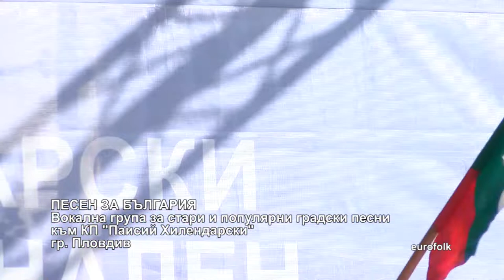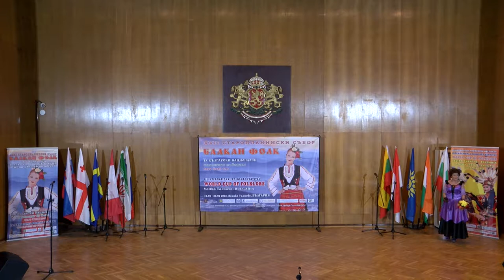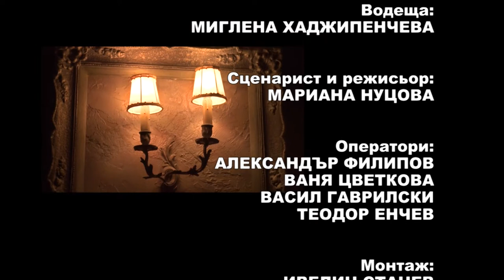Pesni za dushata 865 HD (July 2018)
Songs for soul / Песни за душата 865 HD (юли 2018) week TV show/седмично предаване TV Eurofolk

1. "На скалистия бряг" - Група за градски песни "Нежен спомен" към КП "Втора младост" – гр. Велико Търново
2. "Сладка любов" - Група за градски песни "Нежен спомен" към КП "Втора младост" – гр. Велико Търново
3. "Сън и реалност" - т. и муз. на Таня Георгиева - Група за градски песни "Нежен спомен" към КП "Втора младост" – гр. Велико Търново
4. "Не ще забравя очите сини" - Вокална група за стари и популярни градски песни към КП "Паисий Хилендарски" – гр. Търговище
5. "Песен за България" - Вокална група за стари и популярни градски песни към КП  "Паисий Хилендарски" – гр. Търговище
6. "Пролетно настроение" - Виолета Балканска – гр. Ловеч

1. "Na skalistiya bryag" - Urban songs group "Nezhen spomen" at "Vtora mladost" Pensioners club – Veliko Tarnovo, Bulgaria
2. "Sladka lyubov" - Urban songs group "Nezhen spomen" at "Vtora mladost" Pensioners club – Veliko Tarnovo, Bulgaria
3. "San i realnost" - text and music - Tanya Georgieva - Urban songs group "Nezhen spomen" at "Vtora mladost" Pensioners club – Veliko Tarnovo, Bulgaria
4. "Ne shte zabravya ochite sini" - Vocal group for old and popular town songs to "Paisiy Hilendarski" Pensioners club – Targovishte, Bulgaria
5. "Pesen za Balgariya" - Vocal group for old and popular town songs to "Paisiy Hilendarski" Pensioners club – Targovishte, Bulgaria
6. "Proletno nastroenie" - Violeta Balkanska – Lovech, Bulgaria